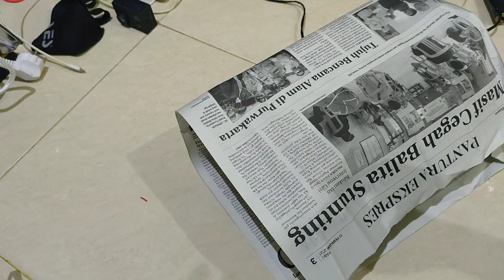proji biled 😁 pesan WA 085317031724